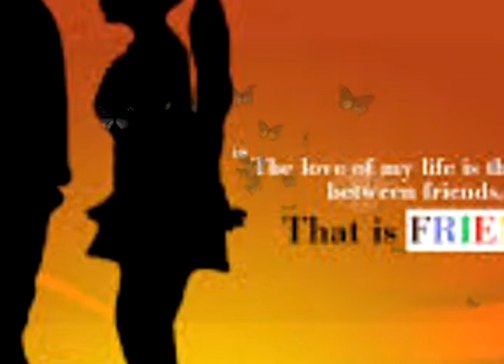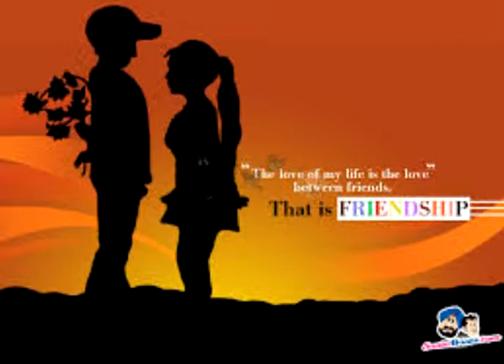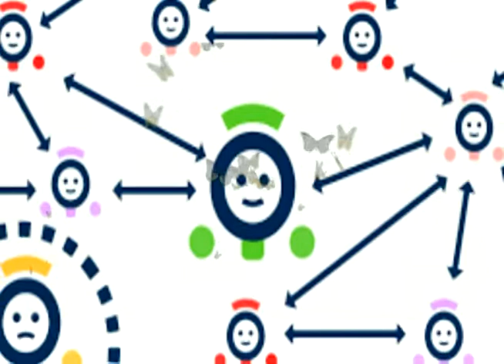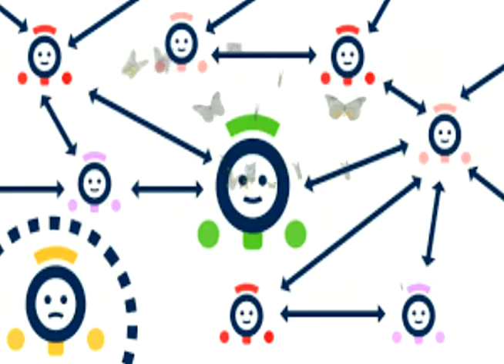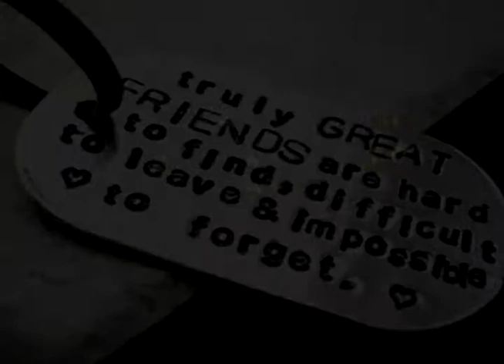​ការកសាងមិត្តភាព!! (The Building Friendship)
- ទ្រព្យដំបូងដៃរបស់មនុស្សគឺមិត្តស្មោះត្រង់។ ដើម្បីបានមិត្តដ៏ស្មោះត្រង់បានចាំបាច់ត្រូវចាប់ផ្តើមចេញពីអ្នកទៅមុន បើអ្នកចេះតែមន្ទិលសង្ស័យមិនចេះឈប់ អ្នកក៏មិនមែនជាមនុស្សល្អដែល ហើយក៏បង្ហាញថាអ្នកគ្មានសមត្ថភាពមើលមនុស្សល្អដែរ។tropy dambaung dai robsa mnoussa ku mitt smaohtrang .  daembi ban mitt da smaohtrang ban chabach trauv chabphtaem chenhpi anak tow moun  bae anak chehte montilosangsay min cheh chhb  anak ka minmen chea mnoussa la del  haeyka bangheanh tha anak kmean samotthaphap meul mnoussa la der .
The first human property is a loyal friend. To have a loyal friend need to start off from you if you're just a skeptics do not stop you, not a good person, and show you do not have the ability to watch good people.